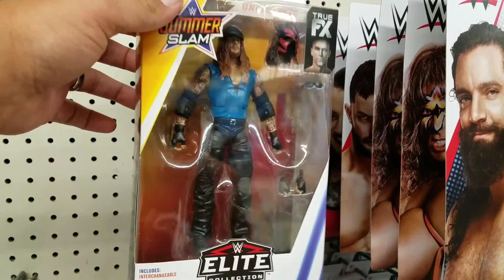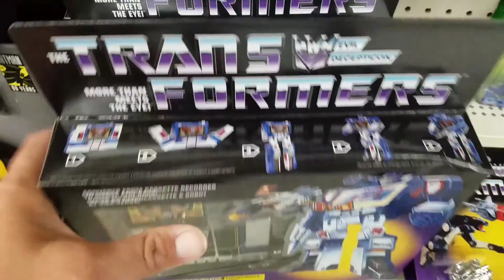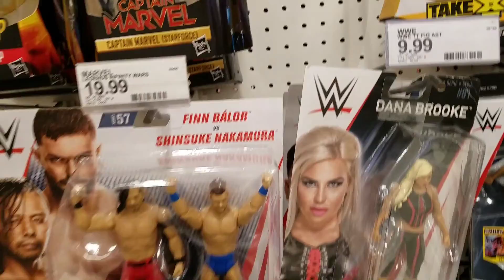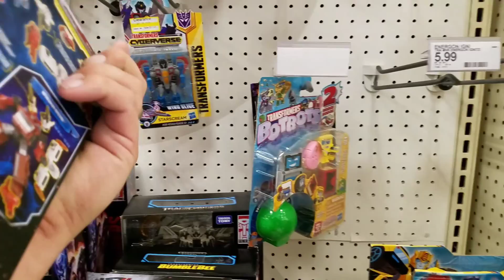Episode 323 - Toy Hunt for Transformers G1 Reissue Soundwave & Cassettetrons & More!